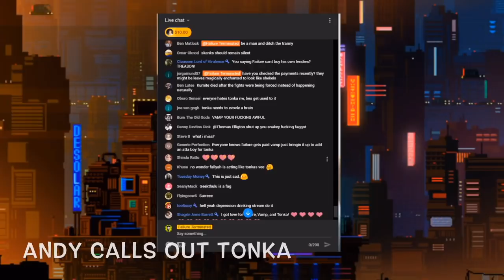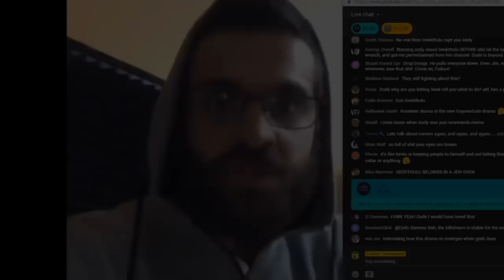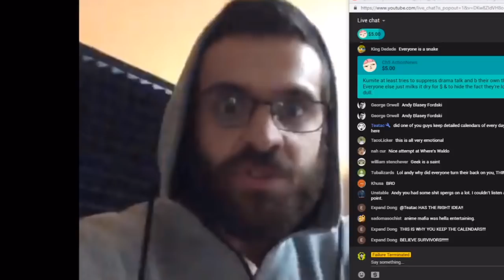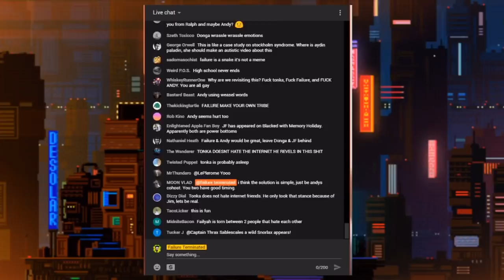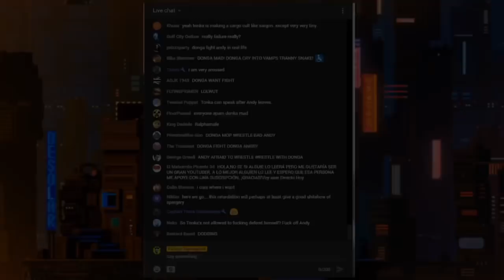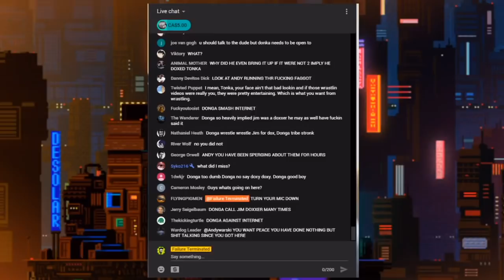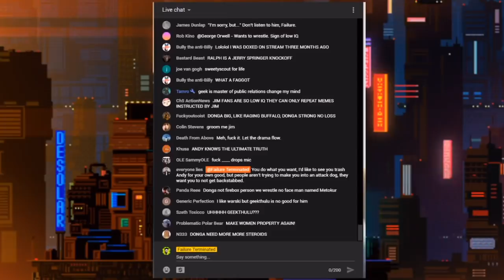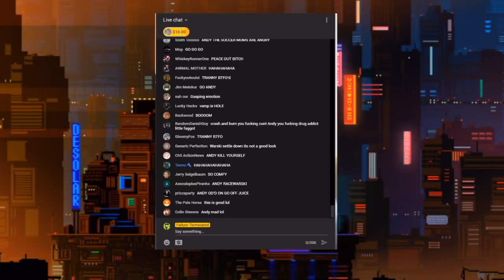Andy Warski Calls Out Tonkasaw And Yells at Vamp Clip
Andy Warski Calls Out Tonkasaw And Yells at Vamp Clip from Failures stream today where andy went on after the morning kumite situation.